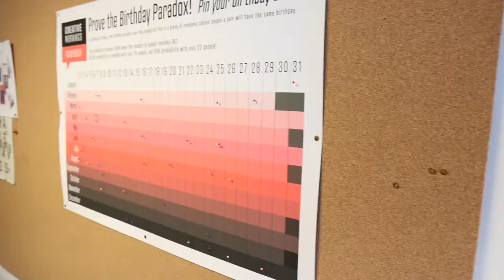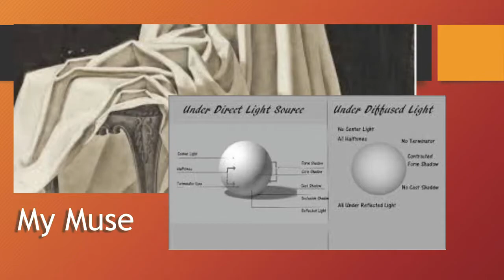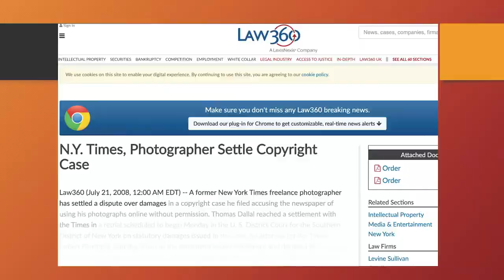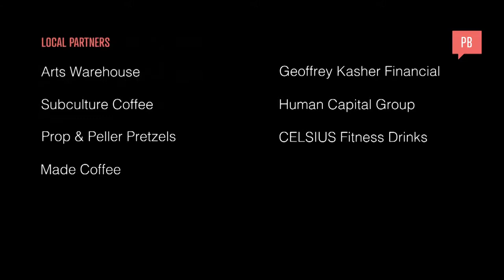Eric Vaughn-Flam: A Career Dedicated to Protecting Artists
Eric talks about representing high-level artists and protecting their property "of the mind"

Eric Vaughn-Flam at CreativeMornings Palm Beach , September 2019. Free events like this one are hosted every month in dozens of cities. Discover hundreds of talks from the world's creative community